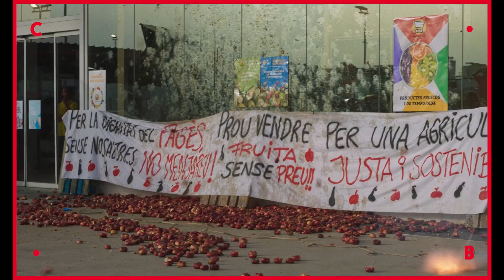ALCARRAS ● un film di Carla Simón